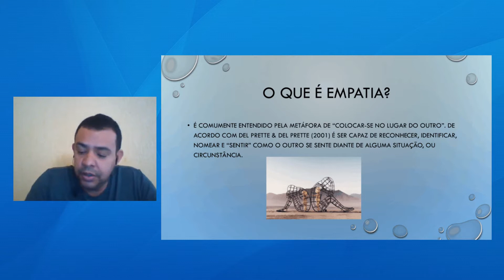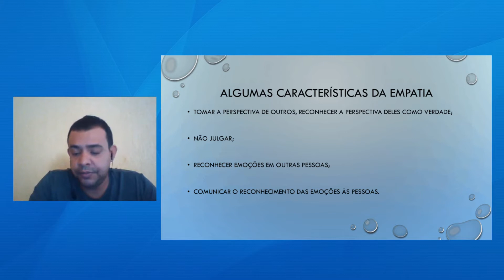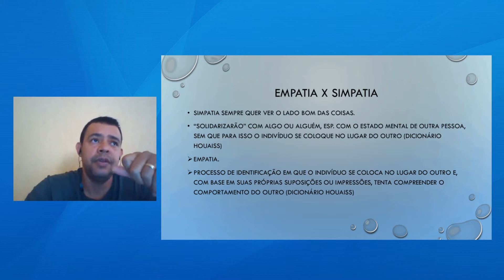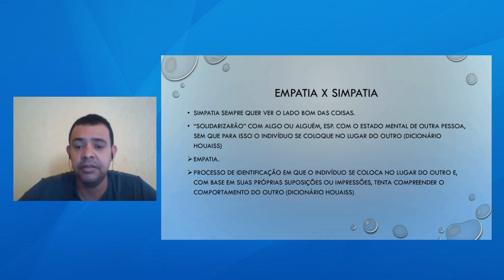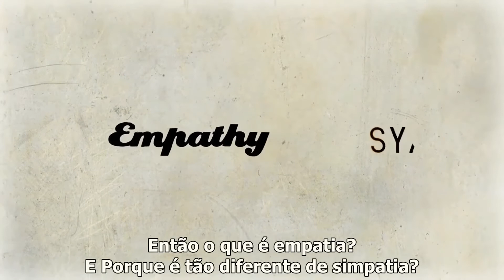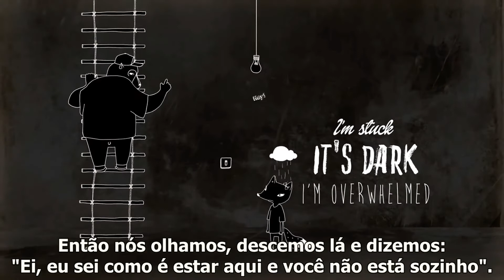Telessaúde Goiás - A importância da empatia nas relações pessoais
🟢 𝗧𝗲𝗹𝗲𝗮𝘂𝗹𝗮 𝘀𝗼𝗯𝗿𝗲: 𝘼 𝙞𝙢𝙥𝙤𝙧𝙩𝙖̂𝙣𝙘𝙞𝙖 𝙙𝙖 𝙚𝙢𝙥𝙖𝙩𝙞𝙖 𝙣𝙖𝙨 𝙧𝙚𝙡𝙖𝙘̧𝙤̃𝙚𝙨 𝙥𝙚𝙨𝙨𝙤𝙖𝙞𝙨, ministrada no Núcleo Telessaúde Goiás.